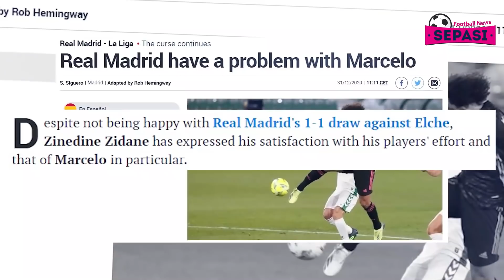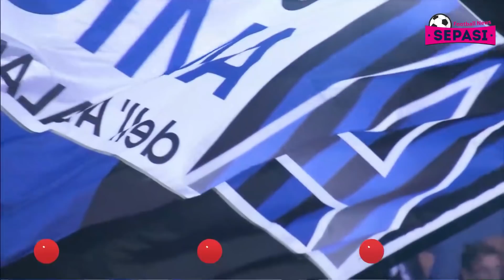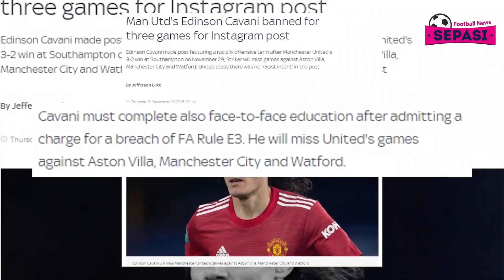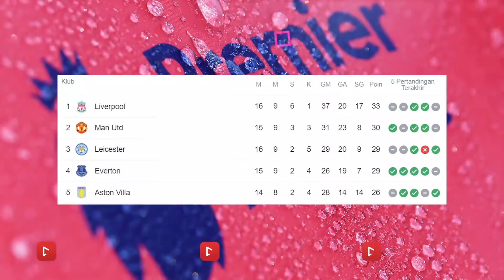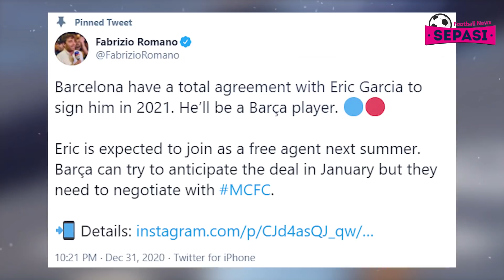Rasis, Cavani Dihukum Tiga Laga 😡 MU Pesaing Utama Liverpool di EPL 💥 Haaland Tak Akan ke Barca 😱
Berita Sepak Bola Terbaru Hari Ini : Rasis, Cavani Dihukum Tiga Laga 😡 MU Pesaing Utama Liverpool di EPL 💥 Haaland Tak Akan ke Barca 😱

Sepasi Football News Official Edisi 1 JANUARI 2021 :
1. Mantan Pelatih Legendaris Manchester United Meninggal Dunia
2. Marcelo Jadi 'Kutukan' Real Madrid?
3. Atalanta Pilih Gasperini, Papu Gomez Silakan Pergi
4. Dear Barcelona, Wijnaldum Diincar Wolverhampton Juga Lo
5. Dapat Tawaran Baru, Bintang Man United Pilih Hengkang
6. Edinson Cavani Dihukum Tiga Laga Karena Kasus Rasisme
7. Man United Penantang Utama Liverpool di Liga Inggris 2020/2021
8. Arsenal Resmi Pinjamkan Sead Kolasinac ke Schalke 04
9. Hasil Liga Spanyol: Real Sociedad Bungkam Athletic Bilbao, Osasuna dan Alaves Imbang
10. Man United Vs Aston Villa: Kans MU Samai Liverpool di Klasemen
11. Revolusi Mental Bikin MU Jadi Kandidat Juara Liga Inggris Musim Ini
12. Jurgen Klopp Berikan Kabar Buruk Soal Kondisi Joel Matip
13. Chelsea Seharusnya Beli Jack Grealish Bukan Kai Havertz
14. Sambut Tahun Baru 2021, Barcelona Bakal Dapatkan Bek Anyar
15. Mino Raiola Bantah Erling Haaland ke Barcelona
16. Target Utama AC Milan Bukan Scudetto, tapi Liga Champions
17. Juventus Tutup Pintu Buat Diego Costa
18. Resmi, Radja Nainggolan Tinggalkan Inter Milan